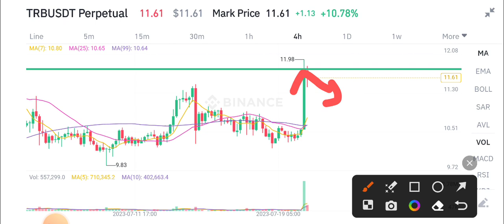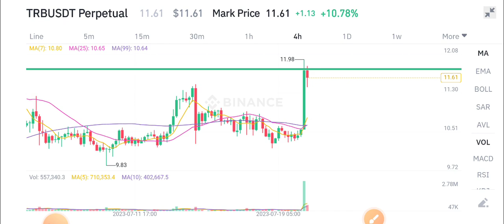TRB Urgent News Today! TRB Coin Price Prediction